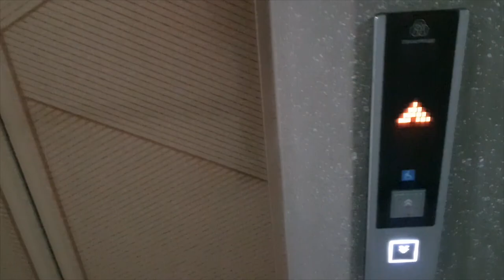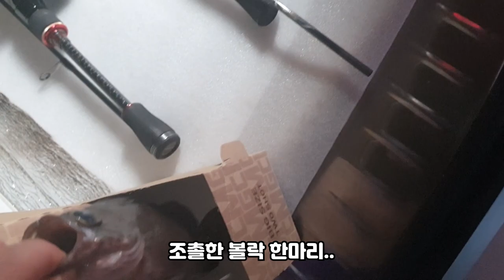불닭볶음면+볼락 낚시로 잡아서 한끼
볼락 직접 잡아서 맛있는 요리를 해보았습니다